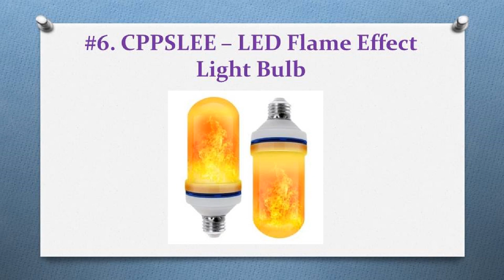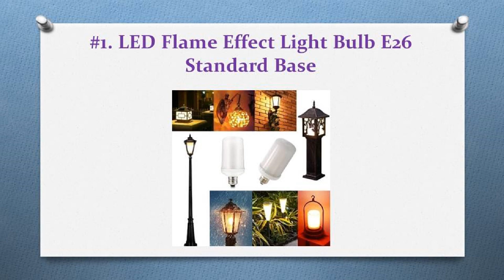The 11 Best LED Flame Bulbs In 2018 Reviews